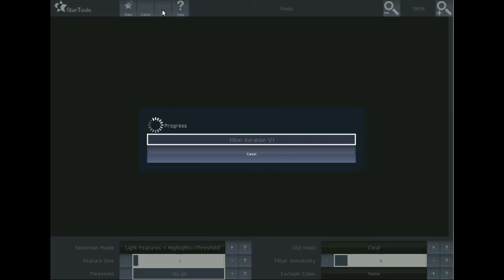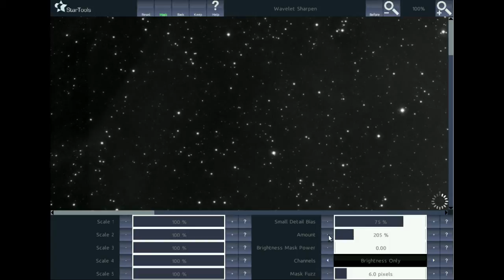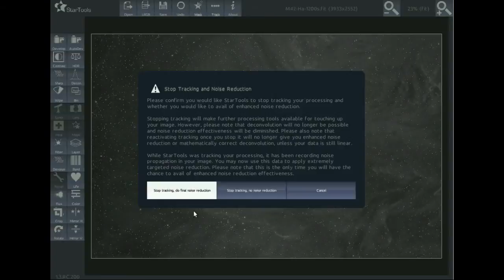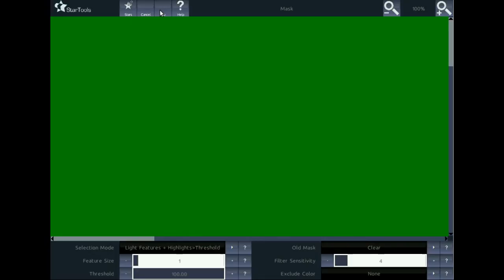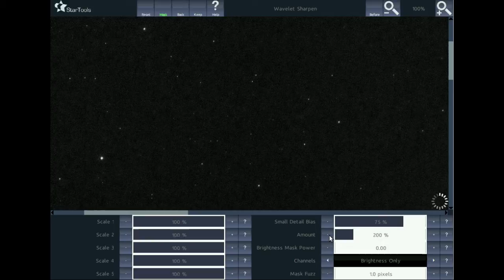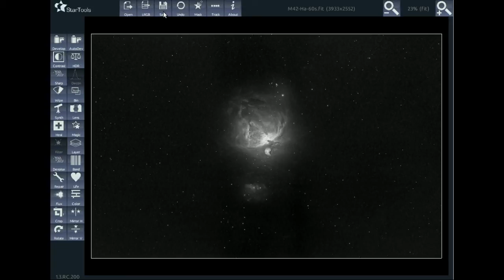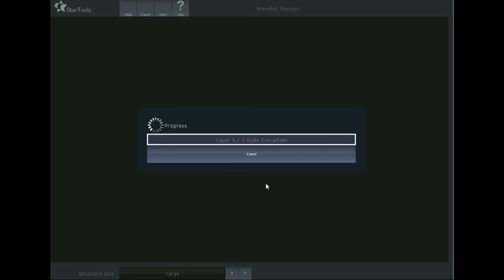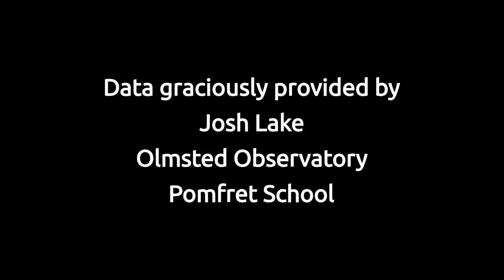StarTools: M42 H-alpha High Dynamic Range composite processing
M42 H-alpha High Dynamic Range composite processing with StarTools 1.3.200 Release Candidate (download

In this video we process a magnificent multi-exposure length Hydrogen-alpha data set that was so graciously donated to the public domain by Josh Lake of the Olmsetd Observatory at Pomfret School.

We process two exposure lengths independently, and combine them into a high dynamic range image. After combining, we modify the presentation of the image to match the data provider's personal taste by scaling down the image and performing some delicate sharpening.

StarTools is a not-for-profit endeavour with the aim of opening up the field high quality deep space photography for anyone, no matter your gear, no matter your budget.

StarTools sets itself apart from traditional (astronomical) image processing software by focusing on ease of use and active monitoring of the user's processing steps. StarTools uses information gleaned from the latter to achieve better results in less time, while providing useful hints and tips, and protecting your data from clipping, overcooking, or sequence related mishaps.

Credits:
Image acquisition: Josh Lake

This video uses data from Josh Lake that can be freely downloaded from the StarTools